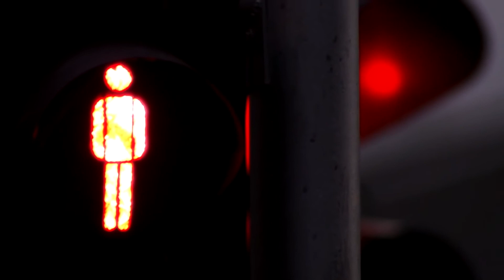James Synth & Visions Armageddon -The Dark ft. Tom Evans Of Opia9(Official Music Video)